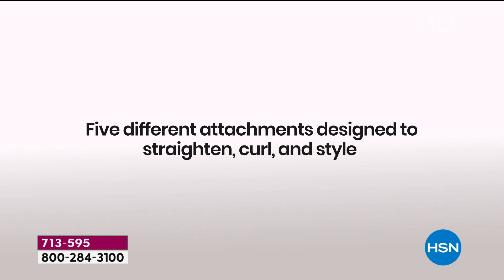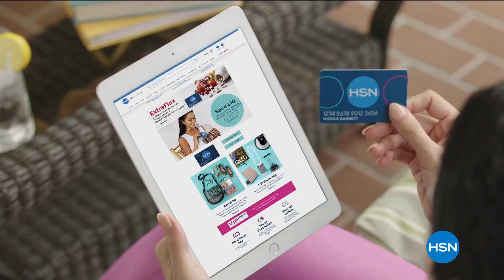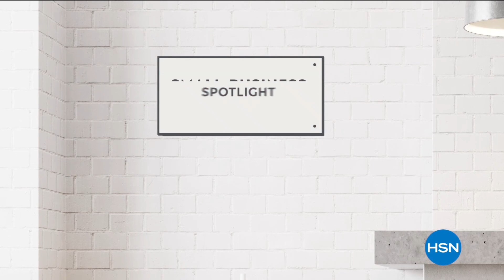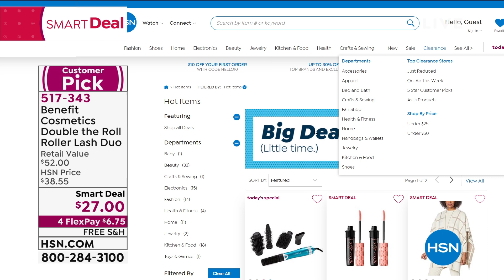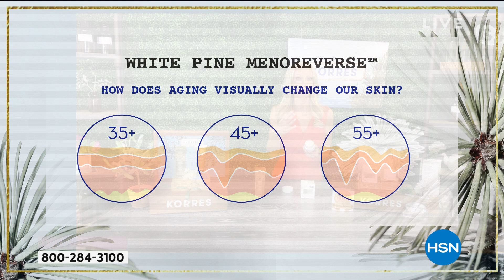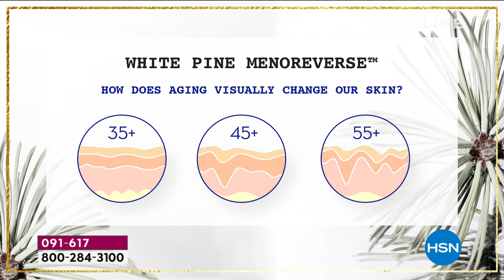HSN | Discovery Deals 02.24.2021 - 12 PM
Shop incredible deals on some of our most popular products from our biggest brands.